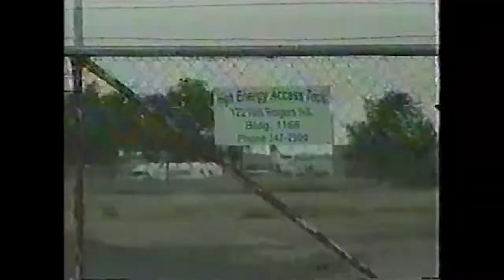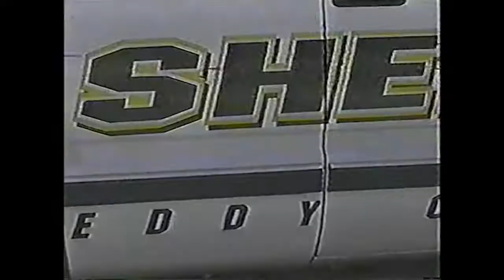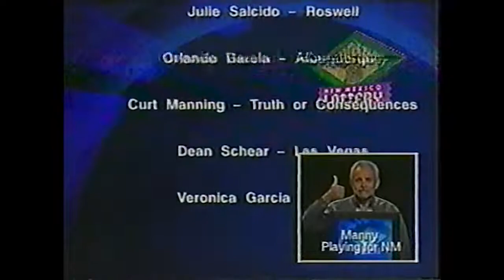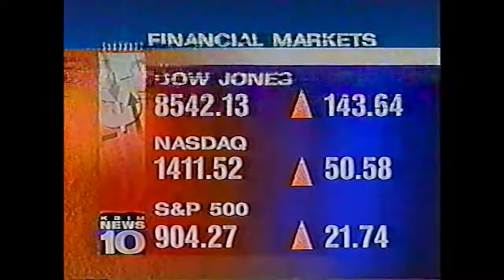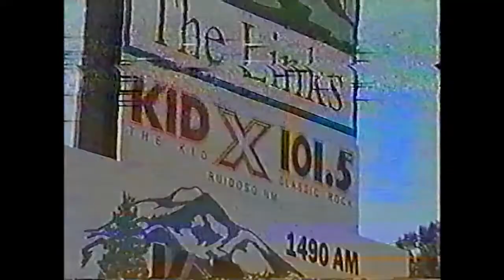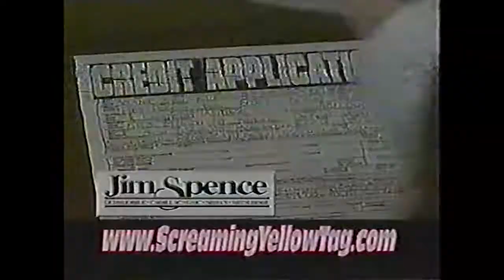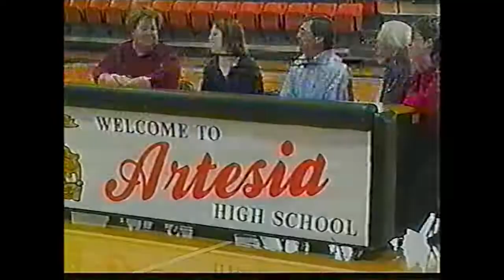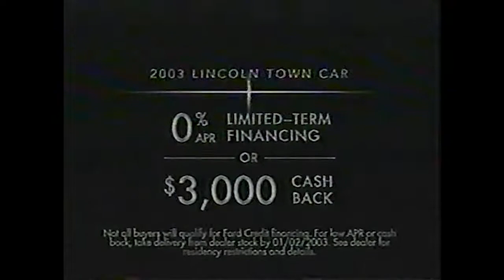KBIM News 10 at 5:30 | November 14, 2002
KBIM Roswell, NM